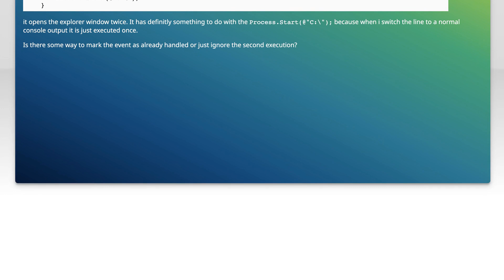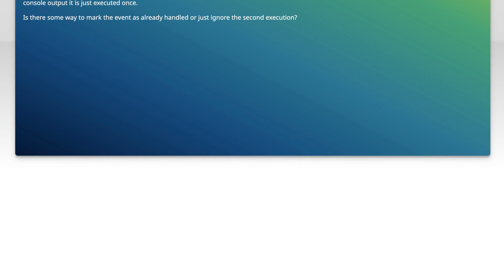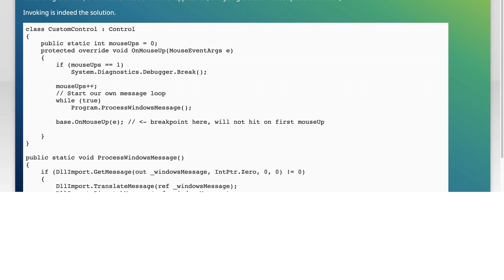WindowsForm MouseUp fires twice when using Process.Start()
c#: WindowsForm MouseUp fires twice when using Process.Start()

Related to: c#, wpf, winforms, mouseup